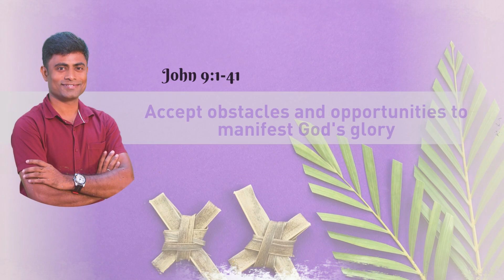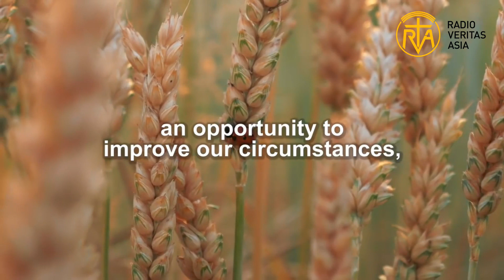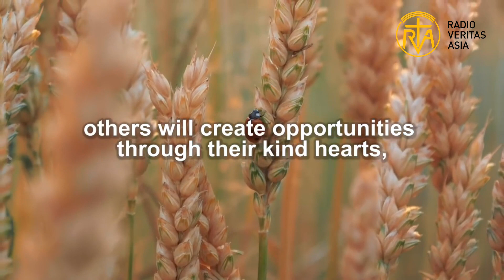Accept obstacles and opportunities to manifest God's glory | Homily of the Day | Fr. Anbu Selvam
Homily of the Day

1st Reading 1 Samuel 16:1B, 6-7, 10-13A
Responsorial Psalm Psalms 23:1-3A, 3B-4, 5, 6
2nd Reading Ephesians 5:8-14
Verse Before the Gospel John 8:12
Gospel John 9:1-41 or John 9:1, 6-9, 13-17, 34-38